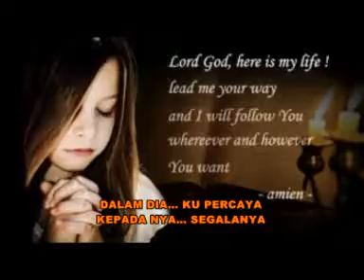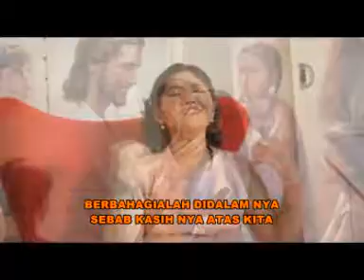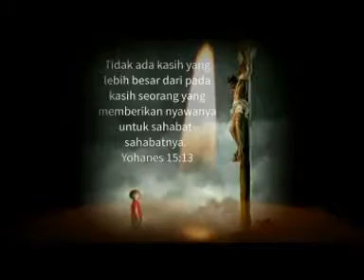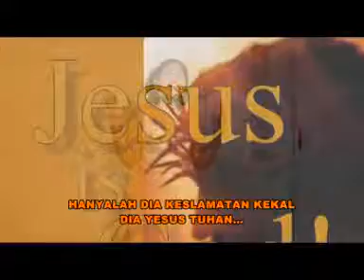Cindy Pasaribu - Dialah Yesus Tuhan (Official Video Music)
Official Video
Dialah Yesus Tuhan
- Cindy Pasaribu
Cipt. Nyong Franco

Also you can Find on :
AmazonMusic, DEEZER, Google Play, KKBOX, Tidal,etc..